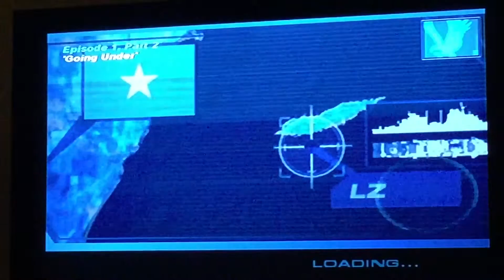Syphon filter Logan's shadow part 2